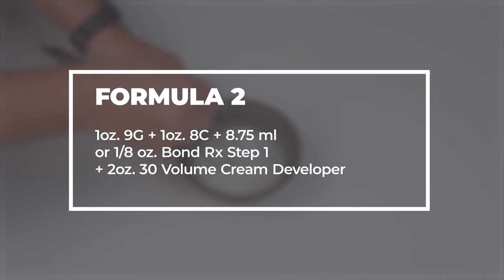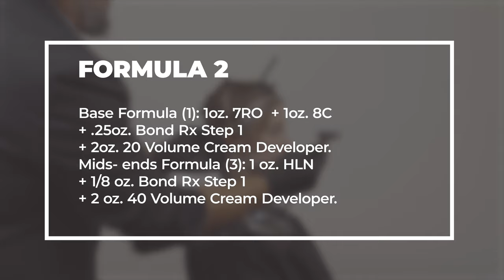How To: Brighten and Bond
International Trainer Thomas Cousins (@thomascousins - IG) uses Color XG and Bond Rx to brighten hair in one application, while leaving every strand bonded!

Base Formula:
Color XG - 1 oz. 7RO + 1 oz. 8C
+ .25 oz. Bond Rx Step 1
+ 2 oz. 20 Volume Cream Developer

Mids - Ends:
Color XG - 1 oz. HLN + 1/8 oz. Bond Rx Step 1
+ 2 oz. 40 Volume Cream Developer